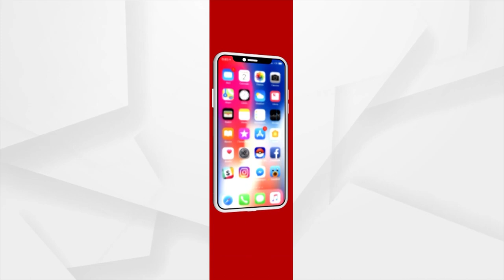Door-to-Door Campaigning by BJP Corporator Candidate, Prashant Kumar Nayak ahead of BMC Election2022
Door-to-Door Campaigning by BJP Corporator Candidate, Prashant Kumar Nayak ahead of BMC Election 2022.